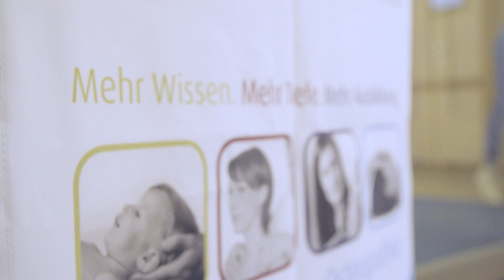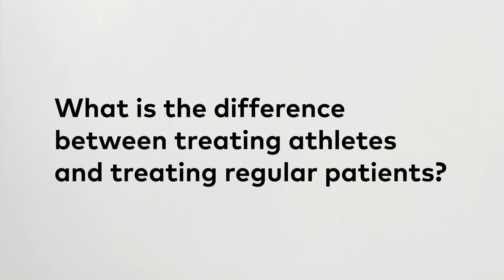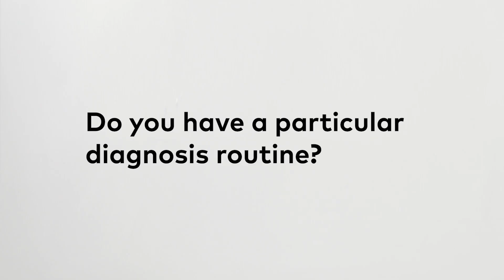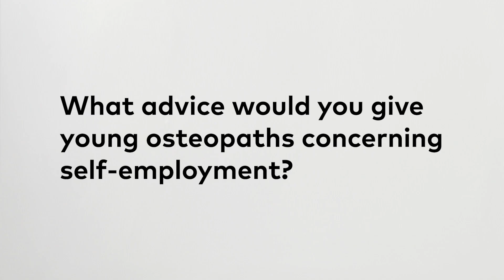We need to talk about OSTEOPATHY - Interview with Serge Paoletti DO (FRA)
Interview serial at the international conference of the Osteopathie Schule Deutschland on "Fascia in the osteopathic field in clinical context"
November 16th-18th 2018 in Berlin, Germany

Interview-Serie auf dem internationalen Kongress der Osteopathie Schule Deutschland zum Thema "Fasziale Ansätze der Osteopathie im klinischen Kontext"
16.-18. November 2018 in Berlin, Deutschland

Produktion: OUT OF SEVEN MEDIA
Regie: Daniel Jakobs & Malte Waider
Kamera & Ton: André Schlabitz
Schnitt: Loïc Luttmann